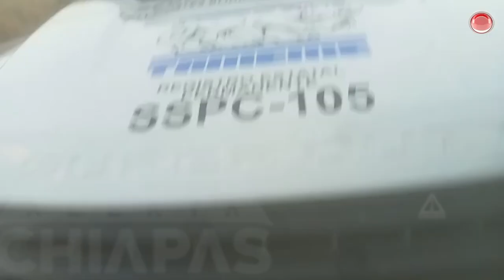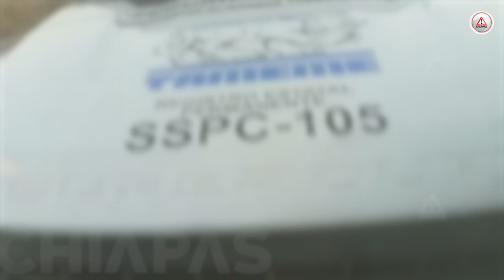Grav3 pareja atropell@da y Seguros Banorte no quiere responder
Lesvi está grav3 y a su esposo Pedro podrían amputarl3 una pierna, ambos fueron emb3stidos por un camión de valores la tarde del 20 de diciembre y casi un día después, no han sido atendidos porque la aseguradora Banorte no quiere responder.